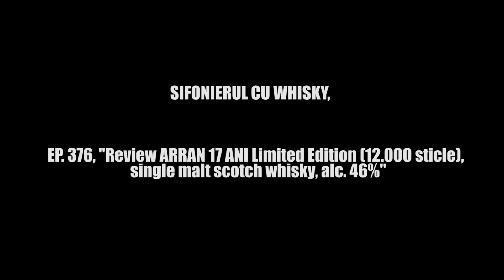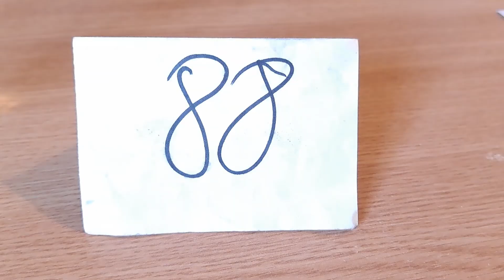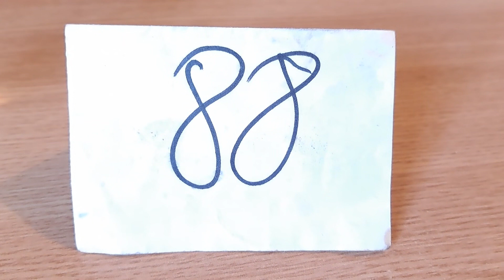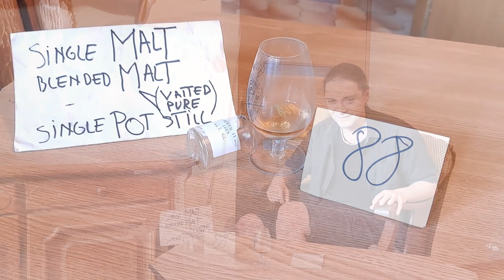EP.376,Review ARRAN 17 Y.O. , Limited Edition 2023(12 000 ), single malt scotch whisky,alc.46%